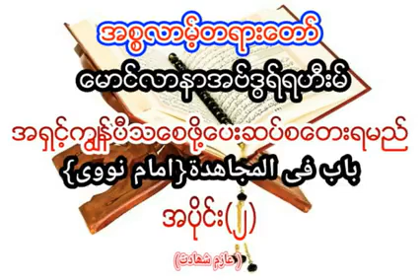အ႐ွင့္ကြၽန္ပီသေစဖို႔ ေပးဆပ္စေတးရမည္ အပိုင္း (၂) ေမာင္လာနာ အဗ္ဒြရ္ရဟီးမ္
အပိုင္း ၁မွ၄ထိ ႐ွိပါတယ္